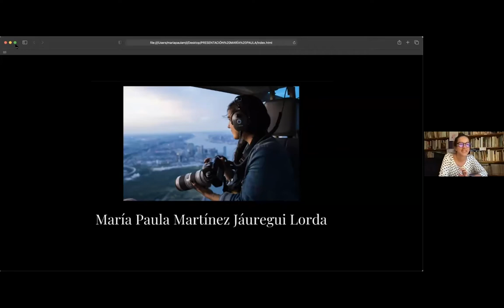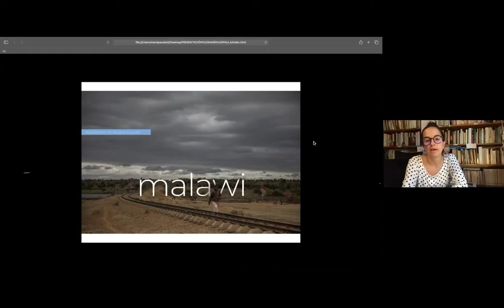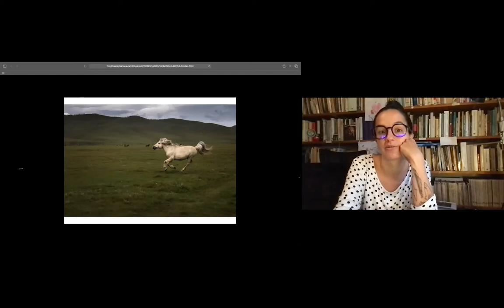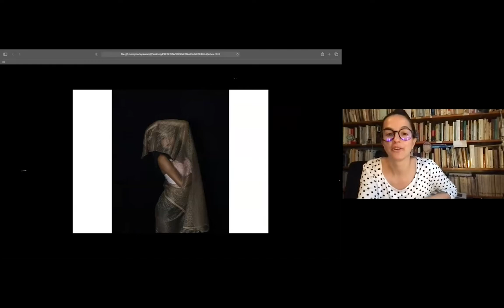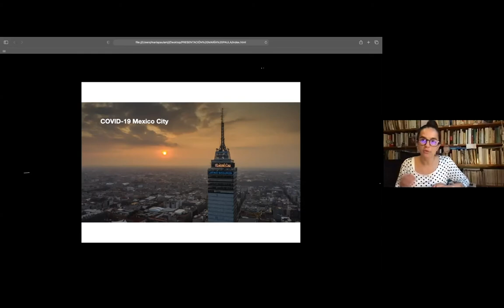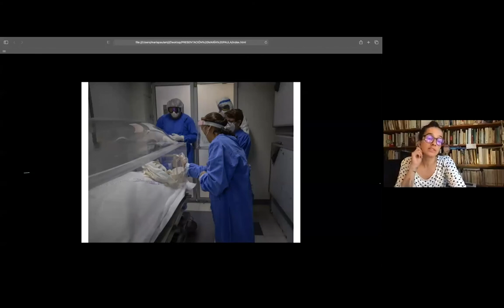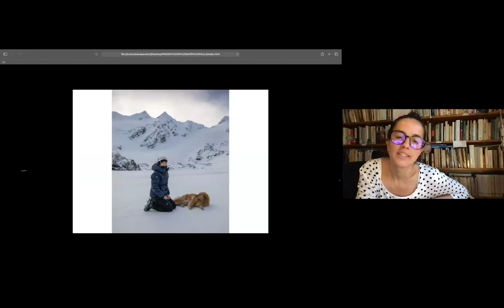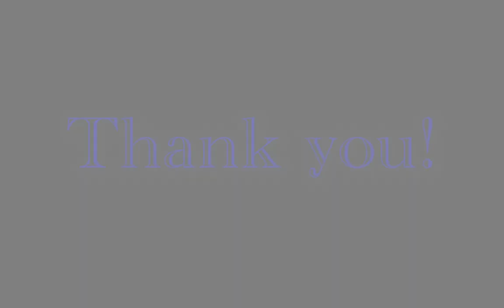Maria Paola Martinez - FIAP Photo Academy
FIAP Photo Academy
17th April 2021
ZOOM Event